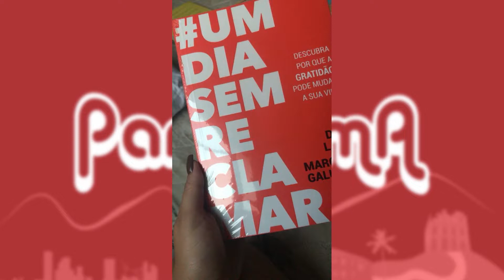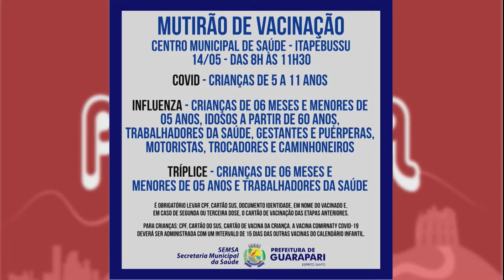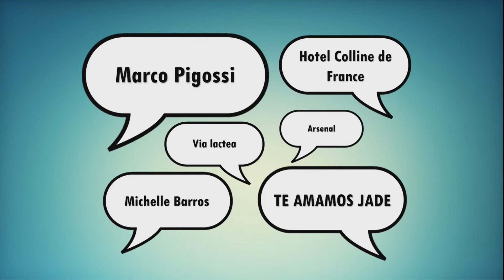12/05/2022 - PANORAMA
No programa desta quinta-feira, dia 12, teve uma super dica de livro, e fotos dos telespectadores no quadro Você no Panorama.